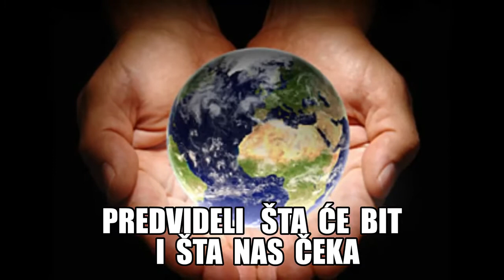NOSTRADAMUS - TARABICI I BABA VANGA ...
Kantautor
Nenad  Vidović - Neno